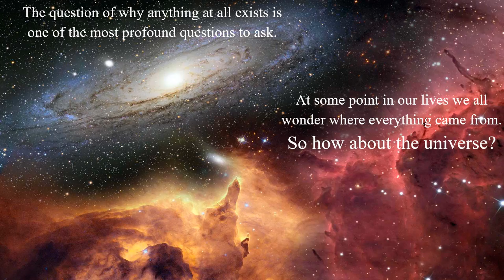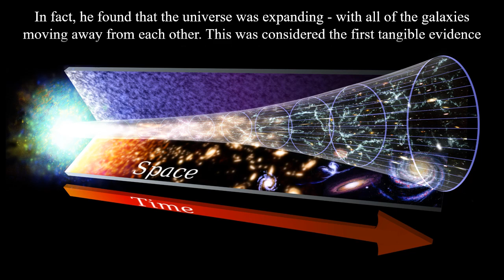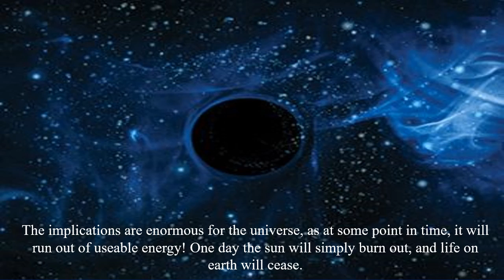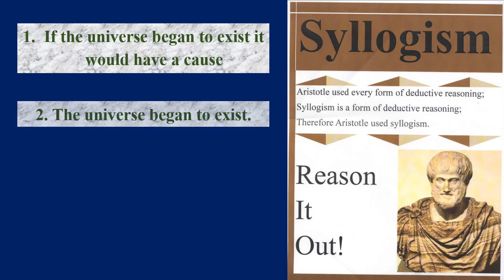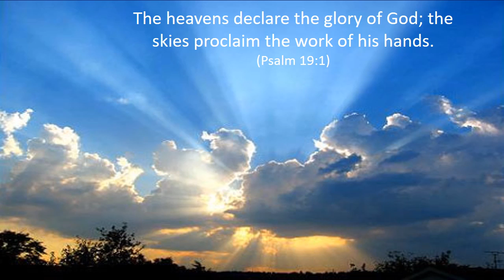The Origin of the Universe - How the Beginnings of Space and Time Point to the Divine Creator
Why did the universe come into being? What caused the universe to come into existence? There must have been a cause outside of the universe which brought it into existence. Therefore the universe has a cause which itself by definition is outside of the universe and is therefore a spaceless, timeless and immaterial cause which we call GOD!